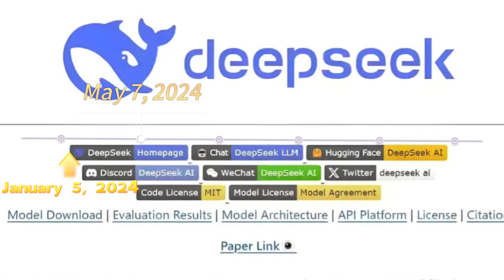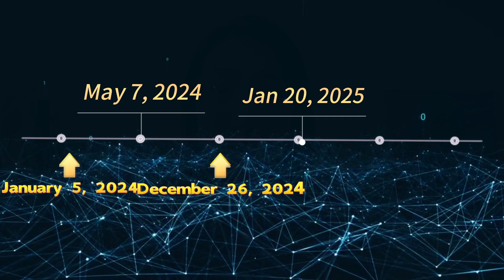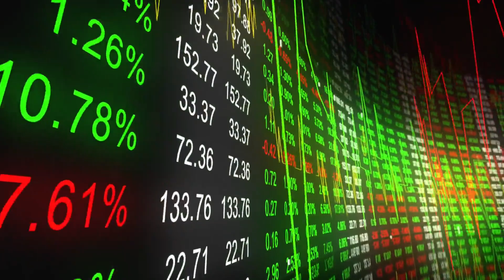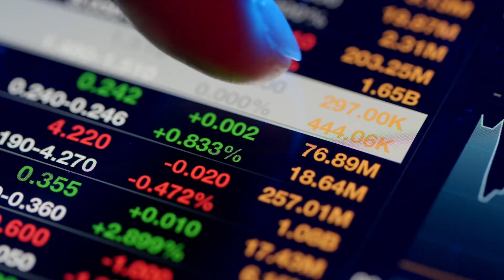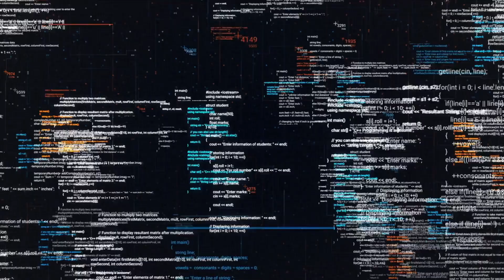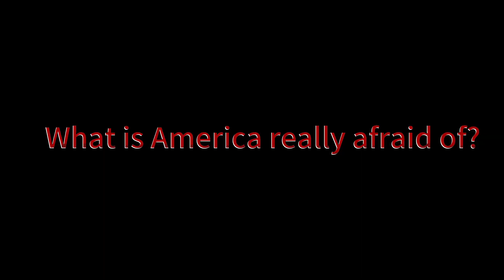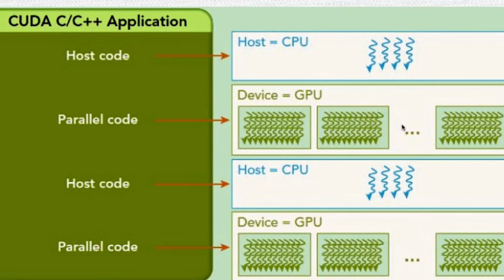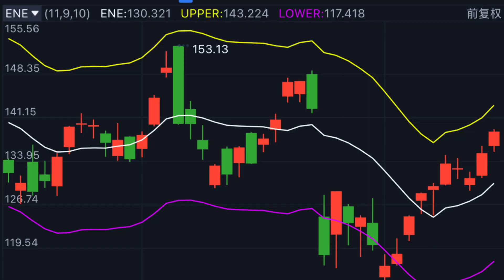What is DeepSeek's net worth?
Goldman Sachs is urging investors to overweight Chinese tech stocks as DeepSeek’s AI breakthrough disrupts U.S. dominance. With its rapid rise, Nvidia’s stock plummeted, and U.S. tech giants are scrambling to respond. Is China winning the AI race? Let’s break it down!

00:23 the emergence of the DeepSeek.
01:45 what is the DeepSeek?
04:02 who’s behind the DeepSeek?
05:58 why it’s free? 07:45 potential revenues of DeepSeek.
09:02 How are Americans reacting to DeepSeek?
11:13 what is America really afraid of?
13:16 Did DeepSeek surpass Nvidia CUDA?
17:30 what’s DeepSeek changing? Investing opportunity.

And you can keep seeing my analysis reports.(14Day Trial)

🔹 DeepSeek’s Open-Source AI Strategy
🔹 Impact on Nvidia, AMD, and Global Markets
🔹 How the U.S. is Reacting to China’s AI Surge